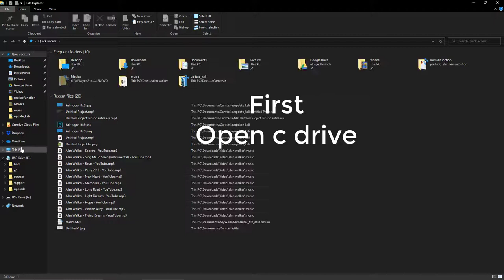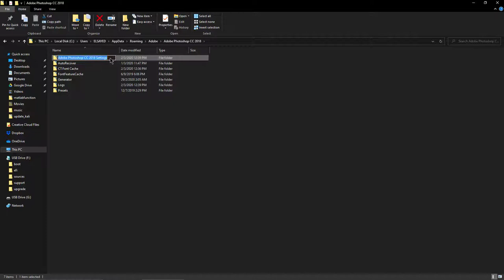How to Reset Photoshop Preferences